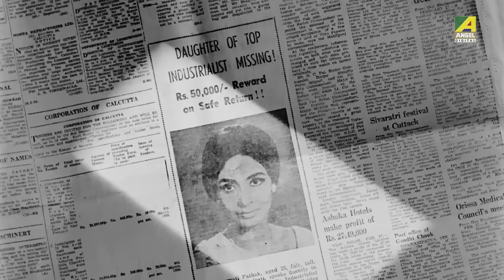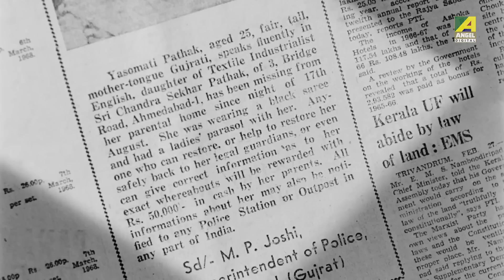লোক জানাজানি হওয়ার ভয় | Bengali Movie Scene | Sabarmati | Uttam Kumar | Supriya Devi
Watch the Dramatic Scene "লোক জানাজানি হওয়ার ভয়" from Bengali Movie "Sabarmati".

Film – Sabarmati
Language - Bengali
Producer - Debesh Ghosh